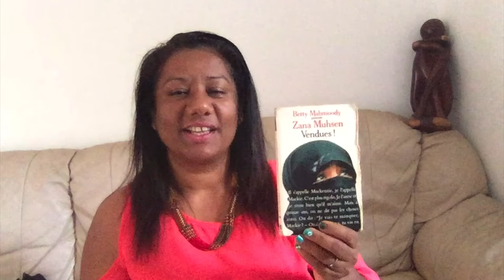Zana Muhsen Vendues présentée par Betty Mahmoody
Des jeunes filles métisses françaises et Yéménites qui se retrouvent piéger au Yémen car leur père les a monnayées. Elles découvrent la rudesse de la vie en haute montagne.
"Vendido"Habla de dos jóvenes que vaya a pasar las vacaciones en Yémen. Betty Mamoody publicado"nunca sin mi hija". Desde la publication, ha tenido muchos testimonios, elligio de hablar de un otro testimonio, el de Zona y de Nadia, en 1980, van a visitar el païs de su padre. Pero nos vacaciones : violencia, matrimonio forzado, choque cultural. intenta enviar cartas a su madre, pero las cartas se perdido. Zana se resiste a que Nadia se baje los sujetadores. Cuantos anos llevara esto. Sin solución, es un libro en movimiento. Un pais del que nadie sabe muchos. Feliz lectura.